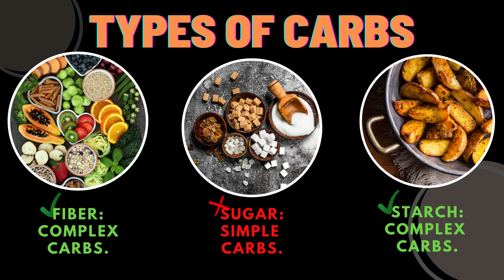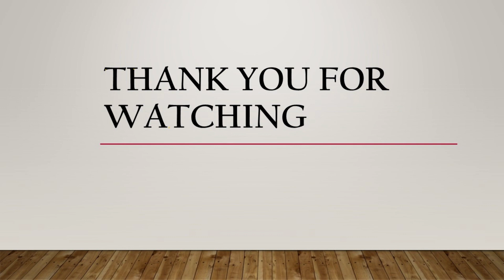What are Carbohydrates? Types of Carbohydrates